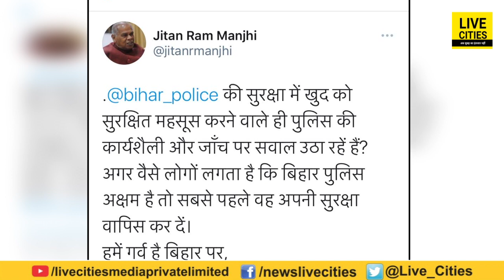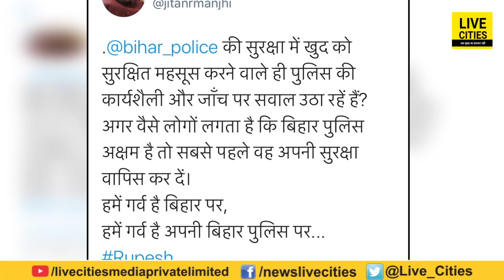Tejashwi-Chirag को Jitan Ram Manjhi ने दिया करारा जवाब, बोले- सुरक्षाकर्मी क्यों रखे हैं, लौटा दीजिए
Tejashwi-Chirag को Jitan Ram Manjhi ने दिया करारा जवाब, बोले- सुरक्षाकर्मी क्यों रखे हैं, लौटा दीजिए | Bihar News | LiveCities